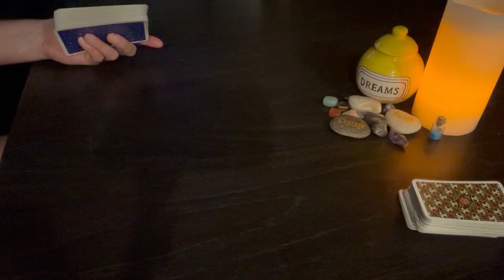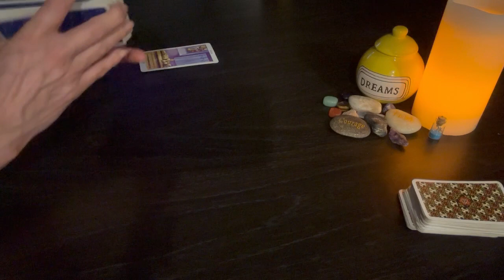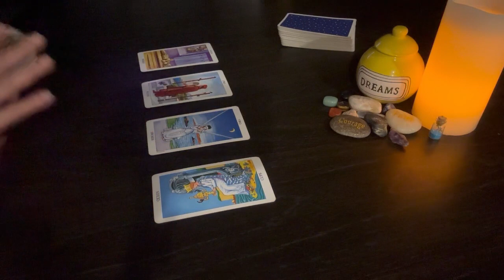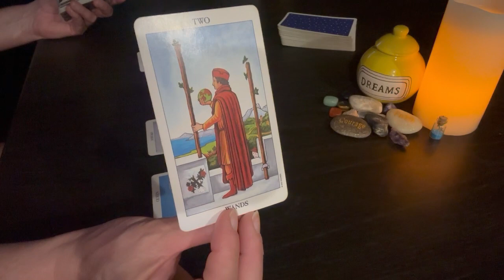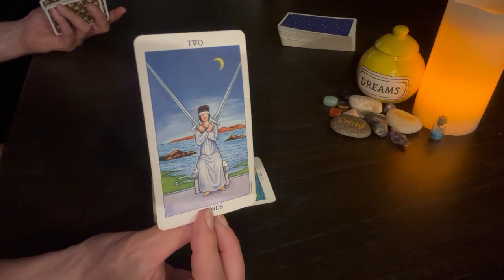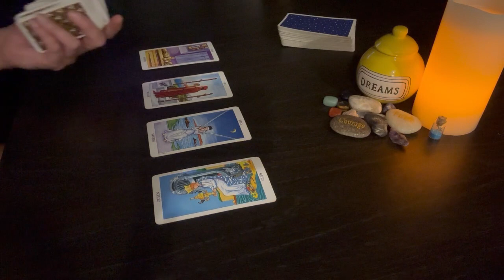2024 AQUARIUS SUN | ARIES MOON #14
2024 CLARIFICATION READING + ADVICE